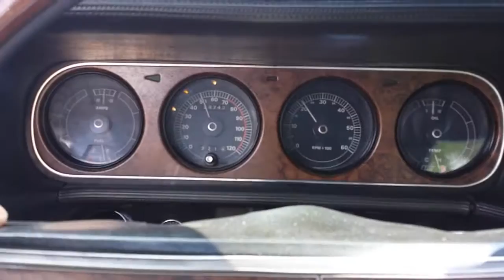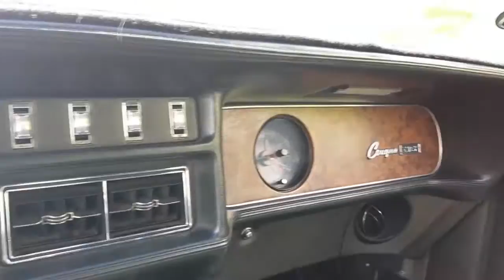69 Cougar Upgrades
New Parts For The Cat